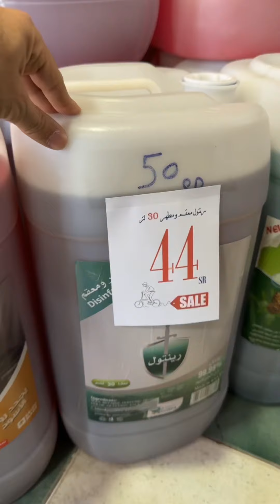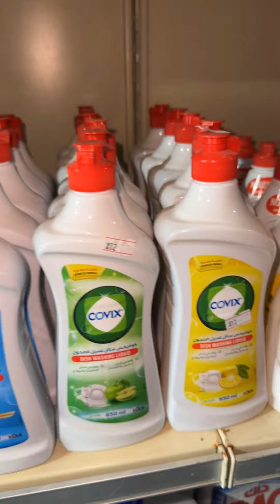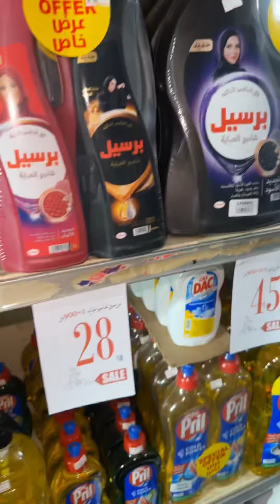البيت بيتكم 🏠 سر نجاحنا اسعارنا🔥